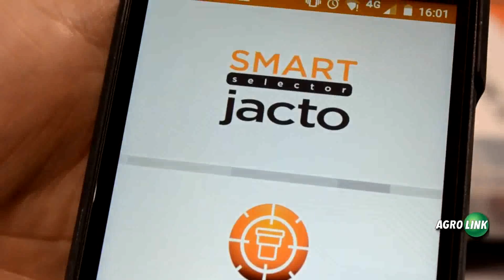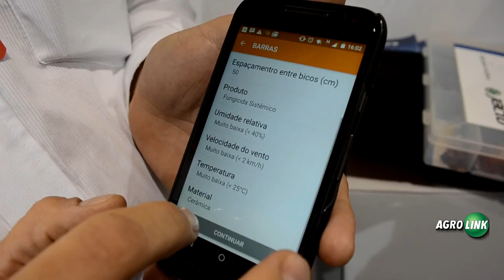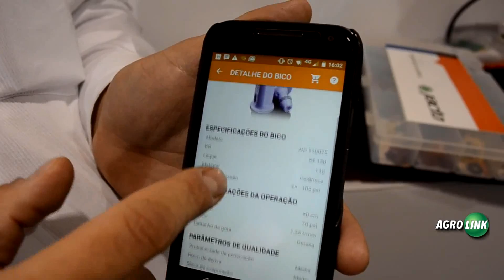Jacto - Agrishow 2016